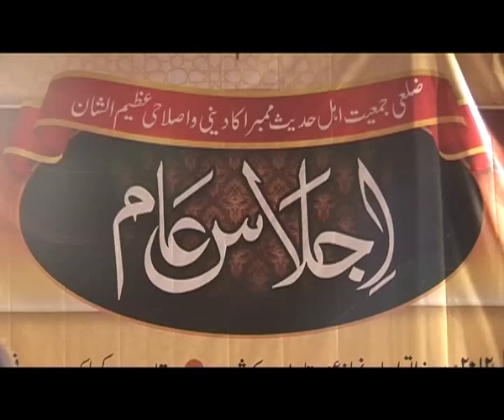FAIZ E AAM SK MUSTAFA AJMAL MADNI